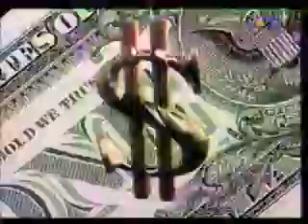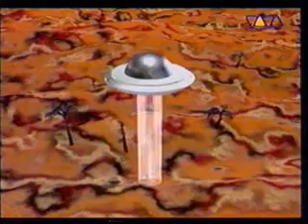bobby konders - let there be house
from x-mix